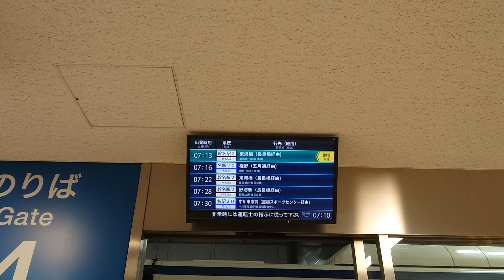名古屋市交通局名古屋駅市バスターミナル液晶ディスプレイ幹名駅２系統長良橋経由東海橋行き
携帯電話撮影SONYXPERIAから動画からしました名古屋市交通局名古屋駅市バスターミナル液晶ディスプレイ幹名駅２系統長良橋経由名古屋駅行きこの声誰ですか役所と名古屋駅市バスターミナルこの声英語ですか名古屋駅市バスターミナルと栄市バスターミナルと地下鉄名城線名港線と名鉄バスセンターと近鉄とＪＲ東日本この声誰ですか